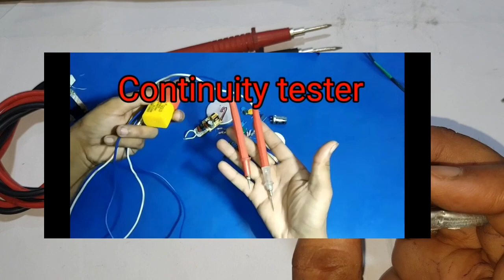How To Make A Continuity Tester | Bina Multimeter LED Ke Sabhi Parts Cheak kare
Doston is Tools ki madad se aap bahut sare parts ko test kr sakte hai jaise Diode , Resistance , Capacitor , Transistor , Wire , Transformer , MOV , etc Electronics Parts aap khud se test kar sakte hai.
continuity tester kaise banaye , continuity tester making , continuity tester se kaise check karen , continuity tester with buzzer led , continuity tester se kya kya check kar sakte hain ,

10 earphone/headphone kaise repair krte hai ya tut jane pr kaise fir se thik krte hai???

game of electronics, continuity tester how to use, continuity tester circuit, Continuity tester kaise banaye, how to make a continuity tester, diy continuity tester,Homemade continuity tester,